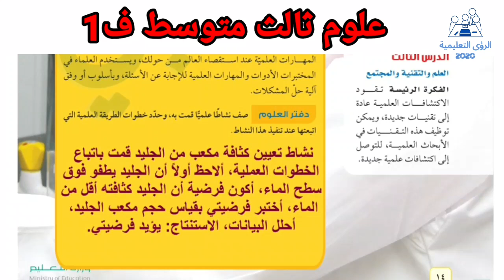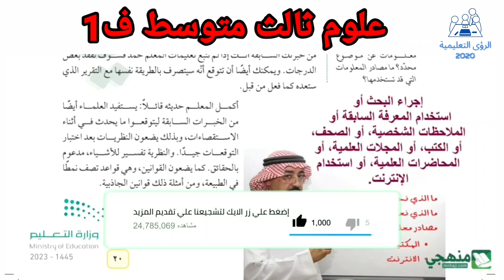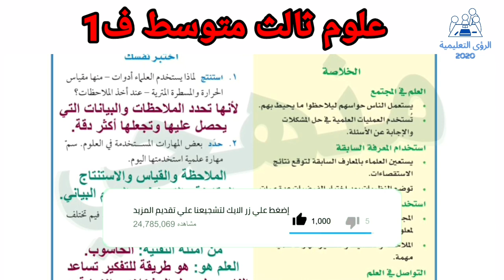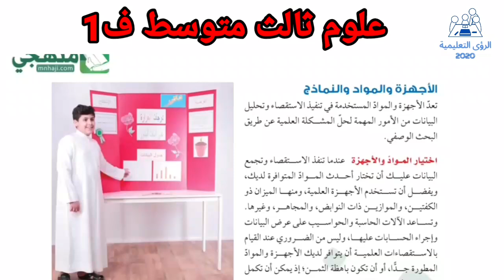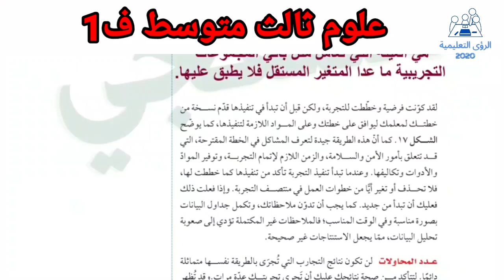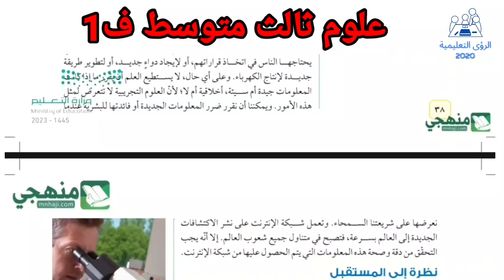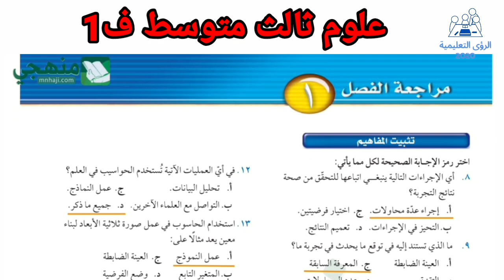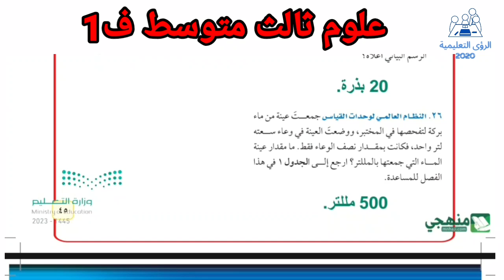حل كتاب علوم ثالث متوسط ف1 | حل الوحدة الاولى طبيعة العلم و تغيرات الارض الفصل الاول منهج السعودية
حل كتاب الطالب علوم صف ثالث متوسط ف1 ، حل الوحدة الاولى طبيعة العلم و تغيرات الارض علوم ثالث متوسط ف1 ، الفصل الاول طبيعة العلم ، منهج السعودية علوم صف ثالث متوسط ف1 طلاب المملكة العربية السعودية.